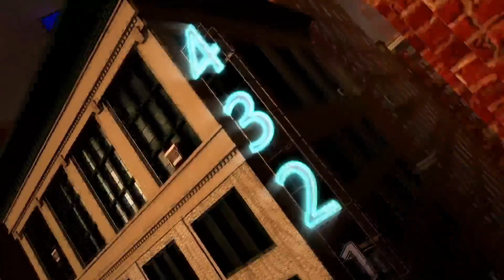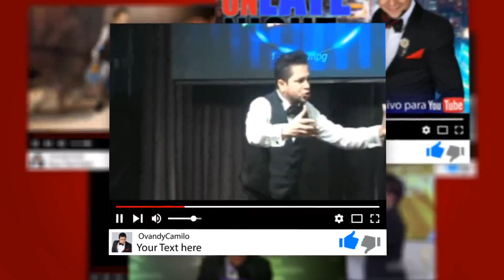📌 🔟COSAS QUE QUIERO SABER 🔴 (La Secretaria) 🔥Jueves 24৽8৽20 👀Casi Un Late Night con Ovandy Camilo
Esta noche quiero saber sobre: Videos de la tormenta Laura, viene el huracan Marcos, Los decretos de Abinader, el coronavisrus no repite segun estudio, primer caso de reinfeccion de covid-19, El Internet mas rapido del mundo, Jaziel Morel y las consecuencias de lanzar cafe caliente a empleda de minimarket, Trailer teaser de The Batman y de la mujer maravilla 1984, ww84, cancelaciones en cultura de artistas, tiktok contra demanda a estados unidos, videos de mujeres bailando sexys en tiktok, lamborghini marzel con puertas invisibles,
... Estos y otros temas más están incluidos en este resumen de noticias de todo el mundo en el video, dale play 💪

IMPORTANTE

¿QUE SON LAS 10 COSAS DE OVANDY CAMILO?

Cada noche, no me puedo acostar sin saber 10 cosas que durante el día vi o escuché y necesito saber en qué paró o concluyó para poder dormir tranquilo. Aquí te hablo de todo con humor, sobre Política, Deportes, Tecnología, Religión, Farándula, Chismes, Música, Cine,  Salud y todo en lo local e internacional.

Este segmento lo hacemos dentro del show entrevistas exclusivo para YouTube ¨Casi Un Late Night¨ con @Ovandy Camilo desde 2017.

Si estás leyendo esto es porque entraste a mi canal o vas hacia él, entonces  SUSCRIBETE! y comenta o danos un Like para así saber que nos estas apoyando y seguir motivados a crear más contendido para ti…ahh y no olvides activar la campanita para que te llegue la notificación cada vez que subamos un video nuevo.
OvandyCamilo.

Te dejo aquí los enlaces que te llevaran a:

UNIRTE COMO MIEMBRO de este canal y podrás hacernos donativos o aportaciones económicas para sustentar la producción